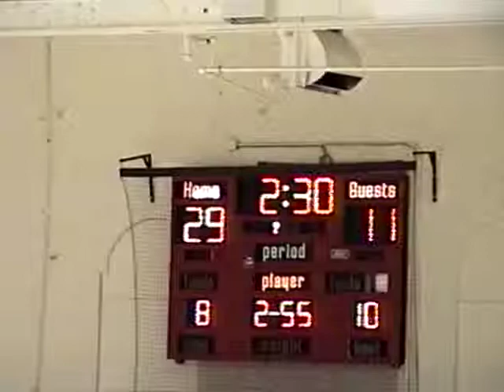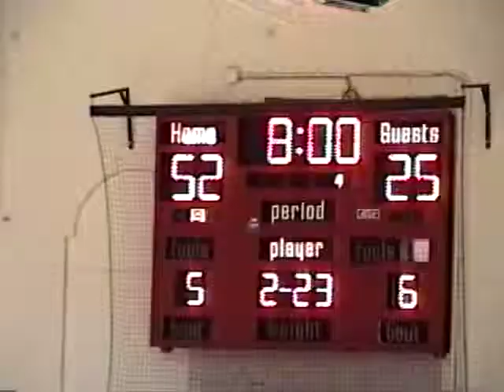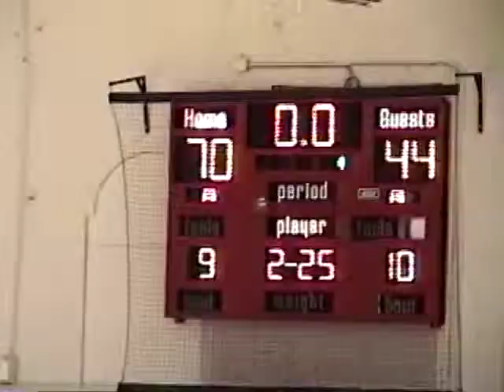2002-03 MN Boys Basketball Eagle Valley at St. John's